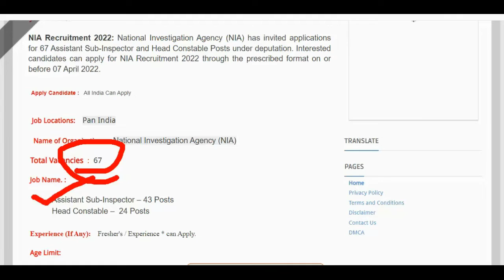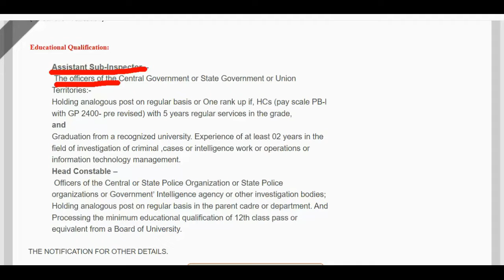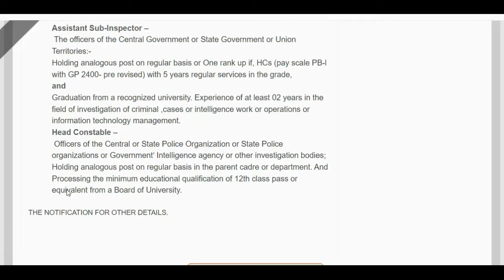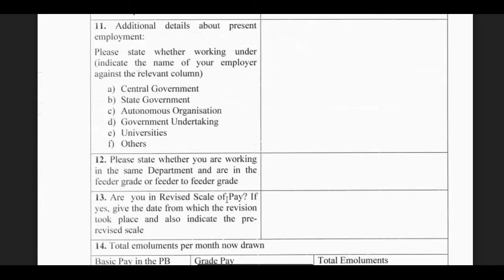NIA Recruitment 2022 – 67 Assistant Sub-Inspector and Others▶ Apply Offline#JOB